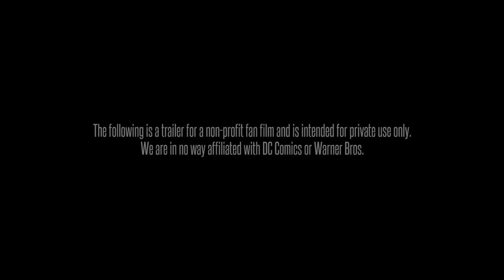"The Batman Chronicles" Official Trailer - HD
The official trailer for the upcoming fan film, "The Batman Chronicles", starring Daniel Petruccio and Anthony Misiano, written by Michael Lupia, directed by Joseph Petruccio. Cinematography by Dominick Sivilli. Also starring Gregory Adair, Robert Kabakoff, and Matthew Fitzgerald.

For anyone curious, the story is following that of a young Bruce Wayne (taking place maybe only a year or two after "Year One") and his first run in with a soon to be long term adversary. An earnest lieutenant and a corrupt police commissioner also help drive the narrative. Beyond that, you'll have to wait and see. ;)